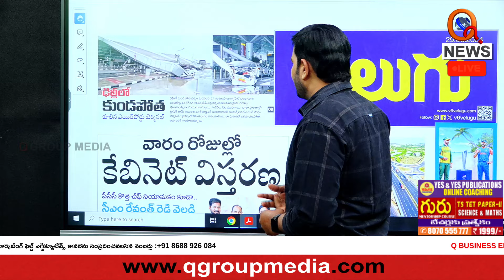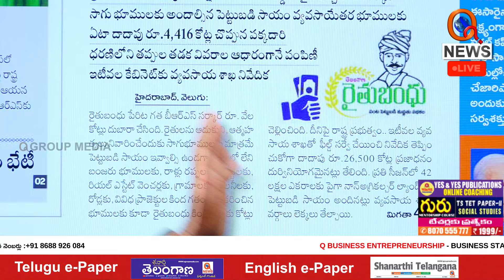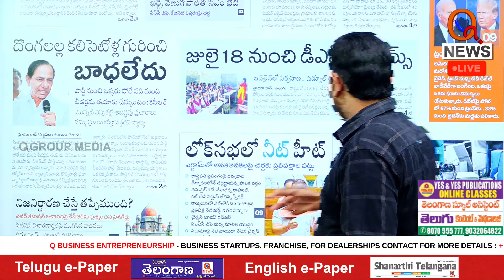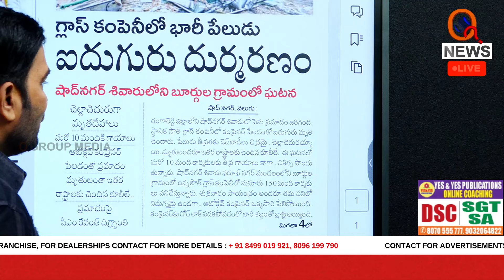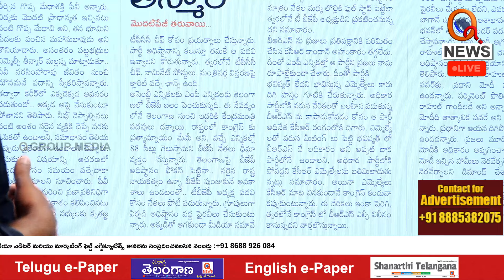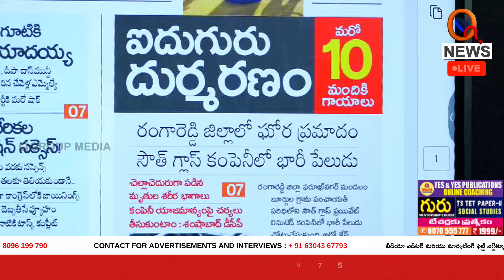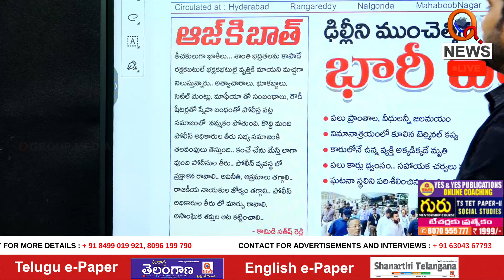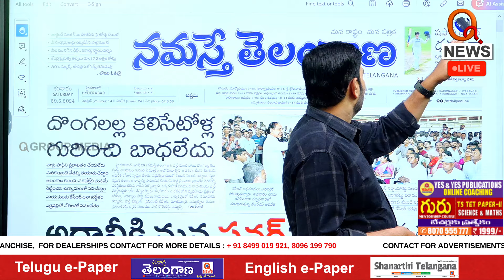Morning News With Mallanna 29-06-2024 | News Papers Headlines | Teenmarmallanna | QnewsHD